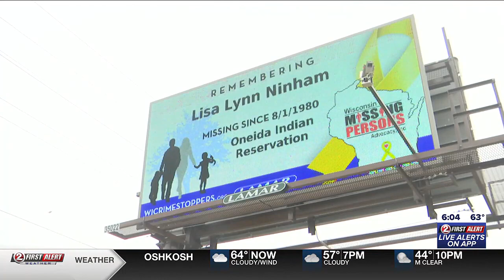Tenth annual Missing Persons Awareness event in Brown County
April is missing persons awareness month. Every year in Wisconsin, new names are added to the missing persons list.